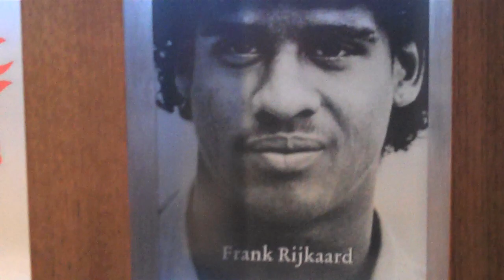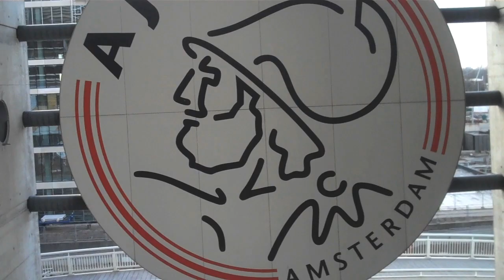Generation Adidas in Amsterdam - Video Blog, Day 4 - Zarek Valentin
The Montreal Impact defender hosts his second installment of the series, which includes a tour of the Amsterdam Arena and some unfortunate travel news. For more on the Generation Adidas trip to Holland,